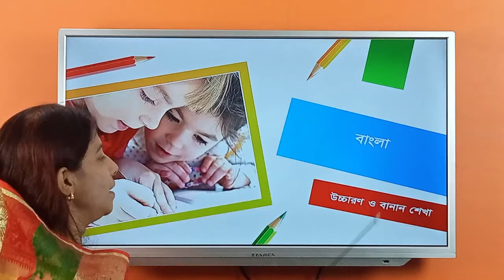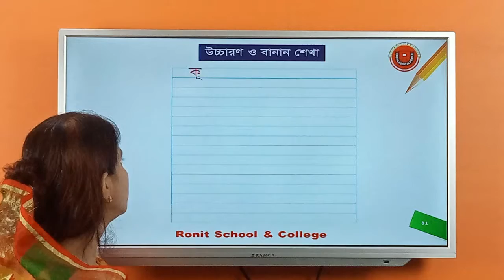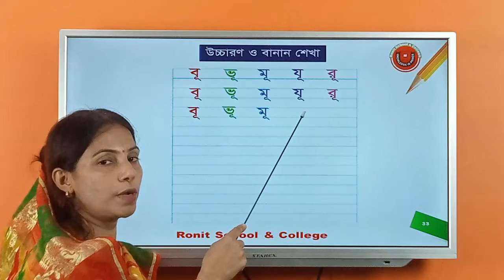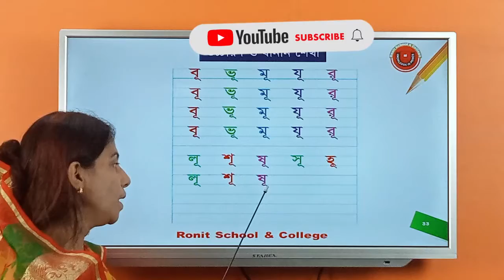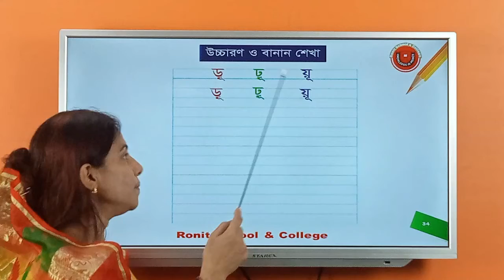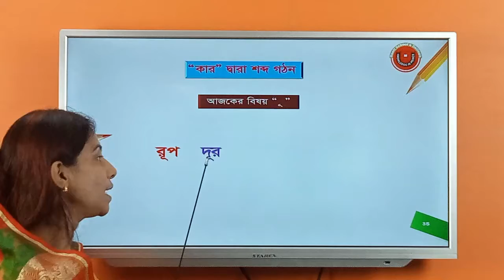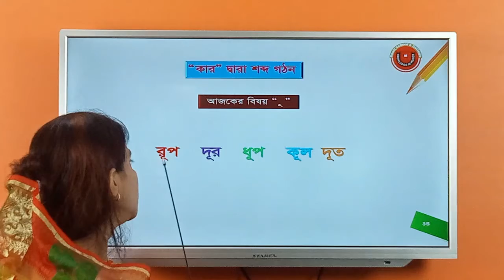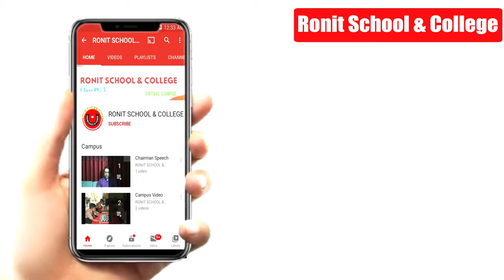কার যোগে বাংলা উচ্চরণ ও বানান শেখা ( ূ কার) পর্ব-৫ || Ronit School & College